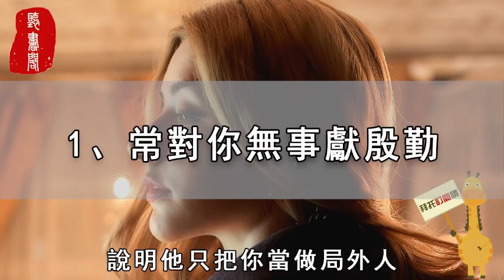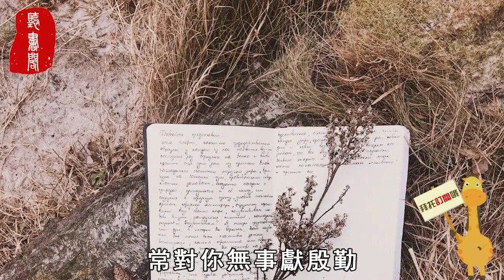提醒女人:男人這樣對你，並不是不愛你，反而是愛你很深